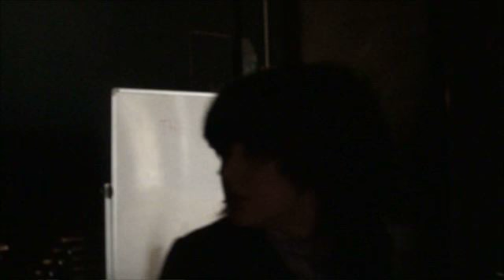12Q3 22 Children Film 2011